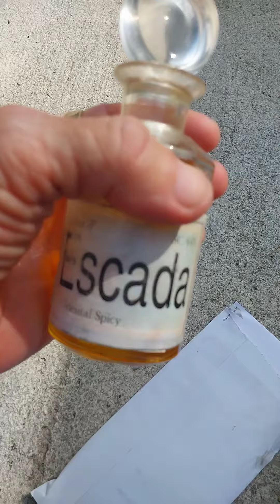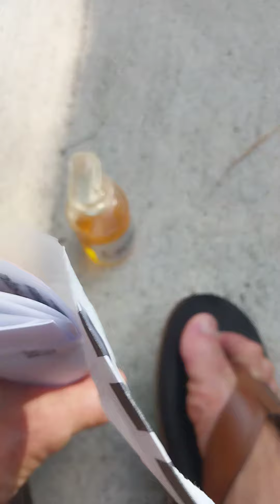REDUCED TO FINANCIAL RUBBLE!SELLING HOMEMADE AIR FRESHENERS